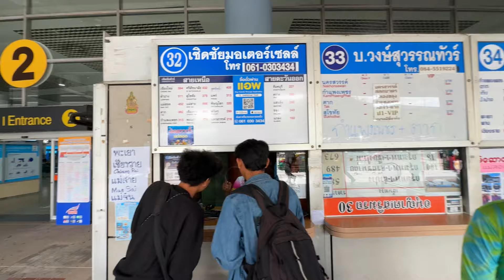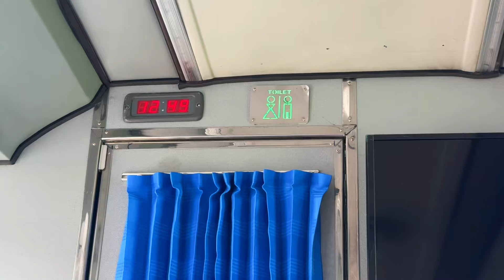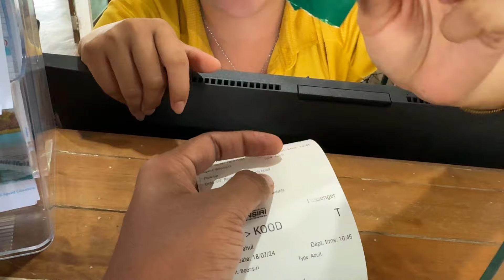Our Journey From Bangkok To Koh Kood Island | Laem Sok Pier kohkood koh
Welcome all to our ELEVENTH  VLOG OF OUR FIRST EVER International TRIP 🤩

We are in Thailand and Posting DAILY VLOGS almost Real time- EVERYDAAYY!

Day 12th : Travelling From Bangkok to Koh Kood Island

Koh Kood, also known as Koh Kut, is a beautiful island located in the Gulf of Thailand. It is known for its stunning beaches, lush tropical landscapes, and its relaxing vibe. This island escape is often missed by tourists visiting Thailand, but definitely worth visiting!

We are crazy excited to share with you all our thrill of the NEW CHALLENGES coming from an UNPLANNED trip.
Super excited and super happy that we are here😁